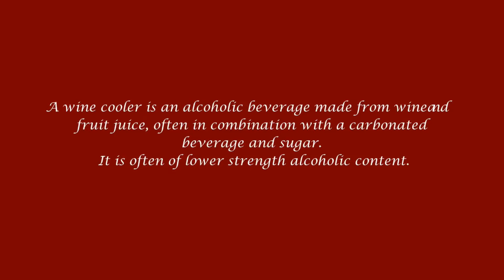Best WINE COOLER Ideas | Trendy Designs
Dear Friends,This Video is about the Wine Coolers Designs .  You can see the Modern and Luxurious Wine Coolers Ideas.

" Watch Video Till the end Friends " Hope, You will LIKE it !!